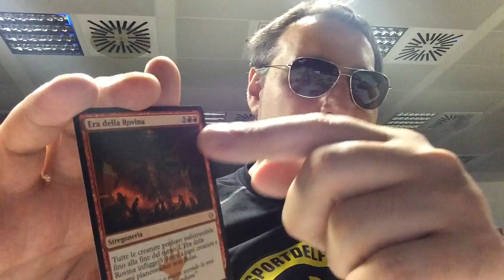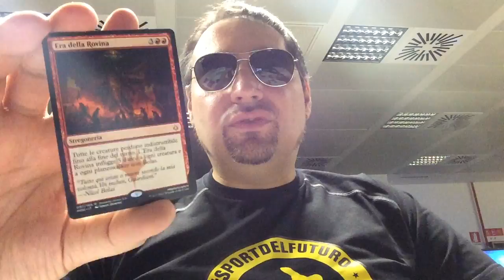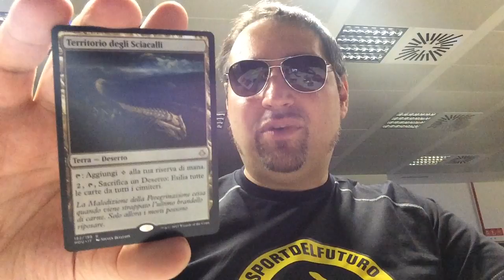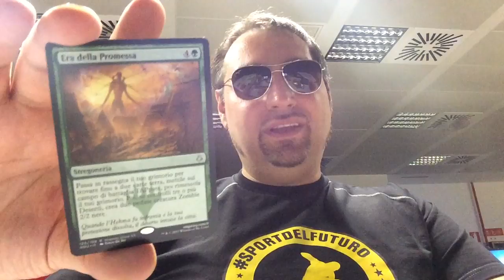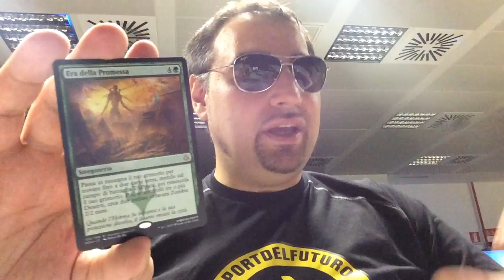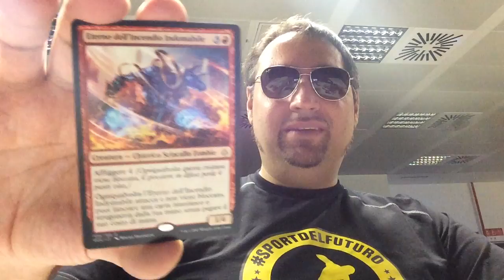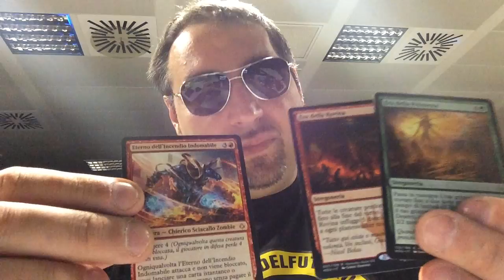Magic: l'Era della Rovina - sbusto 8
2) inserisci il nome della tua città e trova il negozio più vicino a casa tua

3) quando hai una mezz'oretta libera raggiungi il negozio, presentati e spiega che vuoi imparare a giocare a Magic

4) il negoziante ti regalerà un kit per principianti e ti insegnerà a giocare (o incaricherà un giocatore esperto che ti farà da maestro)

5) una volta apprese le regole base di Magic, il kit per principianti rimarrà tuo e lo porterai a casa gratuitamente! Insomma, tutto quanto sopra non ti farà spendere nemmeno un Euro!

6) il kit per principianti contiene due mazzi da 30 carte ciascuno che puoi usare per giocare quanto vuoi insieme ai tuoi amici alle prime armi. Unendo i due mazzi ne hai uno da 60 carte, regolamentare per giocare contro gli avversari più esperti.

Insomma: imparare Magic è facile, semplice, alla portata di tutti e totalmente gratuito.
Che ne dici di provarci?